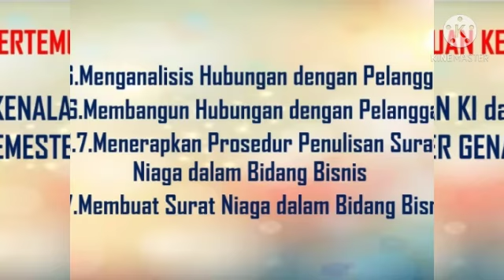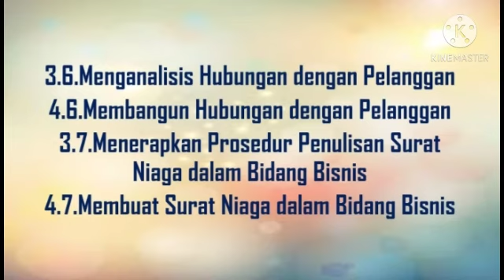Kelas X BDP - Komunikasi Bisnis Bu Pupung